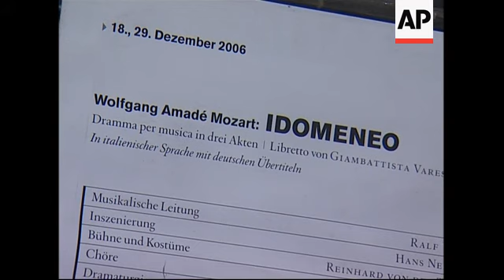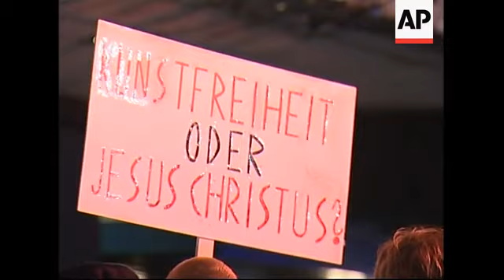Police on alert for possible Muslim backlash to staging of Mozart's "Idomeneo"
++NIGHT SHOTS++
1. Exterior of Berlin opera house
2. Close-up of sign reading (German): "Opera Berlin"
3. Various of people in front of opera house
4. Various of opera programme on display
5. Close-up of poster featuring scene from "Idomeneo"
6. Tilt up for people in front of opera house to sign
7. SOUNDBITE: (German) Berhard Schodrowski, police spokesperson:
"We still have the same opinion. There is no concrete danger at all. We have no indications at all. That's why the opera piece is back on stage. Anyhow, following the ongoing discussion we have to provide a certain degree of security. We help the Berlin opera and focus on entrance controls. But we do it in a relaxed way and do not exaggerate things. It is about culture and therefore we want the culture to be in the foreground. Our work takes place in the background, but it does take place."
8. Police in front of entrance to opera house
9. Close-up of placard reading (German): "Freedom of art or Jesus Christ?" pull out to single protestor talking to people
10. SOUNDBITE: (German) Kenan Kolat, head of Turkish community
"I think it is important to set up a sign for freedom of art and that's why I'm here tonight."
11. People entering opera house
12. People standing in the foyer of opera house
13. SOUNDBITE: (German) Olivia Kempel, opera goer:
"If one takes religion seriously, one may be irritated. If one doesn't care then it is not that important. I think all the hype about it didn't make things easier."
14. Street musician playing in front of opera house
FEARS OF MUSLIM BACKLASH FOR MOZART OPERA
Opera buffs arriving at the Deutsche Oper's revived production of Mozart's "Idomeneo" in Berlin on Monday were asked to do more than show their tickets at the door - they had to empty their pockets of all metal objects.
Fears of a Muslim backlash over a scene featuring the severed head of the Prophet Muhammad prompted security precautions more suited to an airport than the opera.
People lined up to pass through metal detectors and x-ray machines in the lobby, and a half-dozen television crews filmed from behind cordons as ticket-holders arrived.
Police spokesperson Berhard Schodrowski, said the security measures were designed to be low key.
"It is about culture and therefore we want the culture to be in the foreground. Our work takes place in the background but it does take place," he said.
Mozart, born 250 years ago, was noted for an impish sense of humour, and some directors take liberties with their interpretations of operas.
The heads of Islam's founder, along with those of Jesus, Buddha and the Greek god of the seas, Poseidon, all feature in the opera.
They are the brainchild of director Hans Neuenfels, whose production premiered three years ago.
It aroused little attention outside the opera world when it opened, but that was before a Danish newspaper published cartoons of Muhammad which led to Muslim riots worldwide and before controversial comments by German-born Pope Benedict XVI, just as the Neuenfels production was to be revived.
Such fears initially led the opera house to cancel revival plans.
A lone protester stood outside the opera house.
Some Muslim leaders praised the decision, but even Kenan Kolat, the leader of Germany's Turkish community, equated it with a step "back into the Middle Ages."
But Kolat chose to attend the event.
"I think it is important to set up a sign for freedom of art and that's why I'm here tonight," he said.